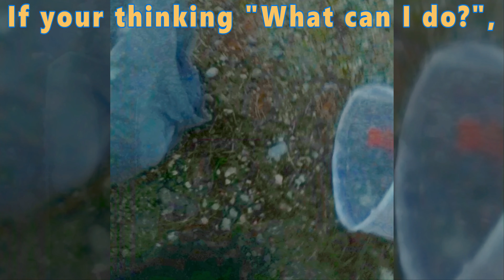how cleaning up trash in your neighborhood can save the ocean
go make a difference in the world today!